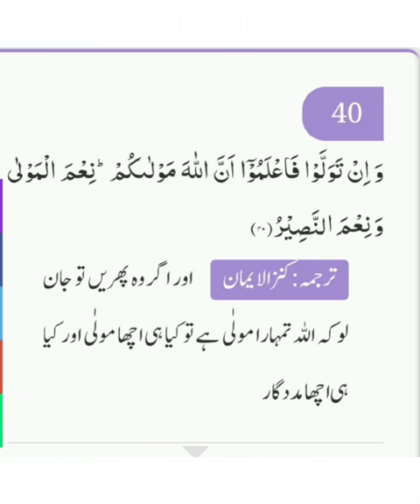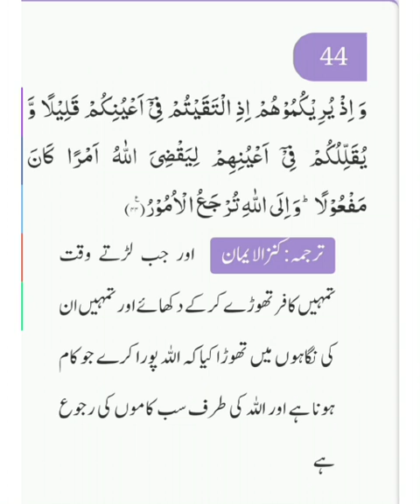Class IX & X || Islamiat || Lecture 4 || Part 2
سورۃ الانفال